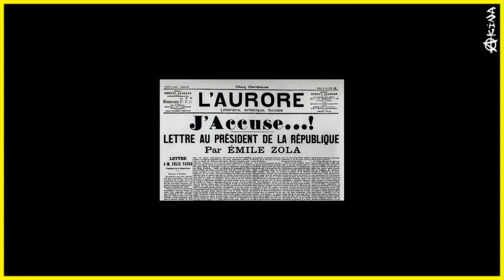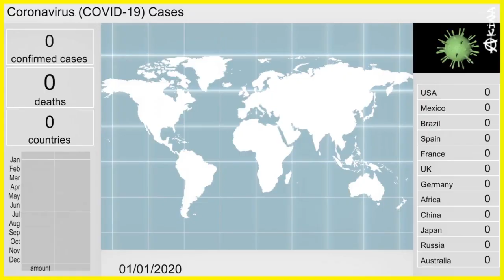⚖ J'ACCUSE #1 💣 Le gouvernement français 🗣 Akina 📆 22-04-2021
📣 « J'Accuse...! » Lettre au Gouvernement Français : Monsieur le président de la république, Monsieur le premier ministre, Mesdames et Messieurs les ministres, En tant que citoyen français et en vertu de l’article 19 de la Déclaration universelle des droits de l'homme de 1948 qui rappel que « tout individu a droit à la liberté d'opinion et d'expression, ce qui implique le droit de ne pas être inquiété pour ses opinions et celui de chercher, de recevoir et de répandre, sans considération de frontières, les informations et les idées par quelque moyen d'expression que ce soit. », je vous adresse cette lettre ouverte.

💡 « J’accuse… ! » était le titre d'un article rédigé par Émile Zola au cours de l'affaire Dreyfus et publié dans le journal L'Aurore n° 87 du 13 janvier 1898 sous la forme d'une lettre ouverte au président de la République française, Félix Faure. La série "J'ACCUSE" à la volonté des dénoncer divers scandales, de nommer des responsables et de refuser l'inacceptable.